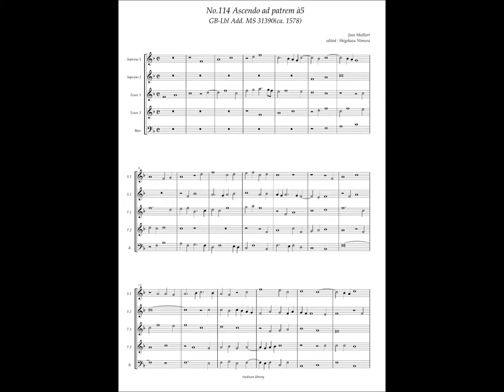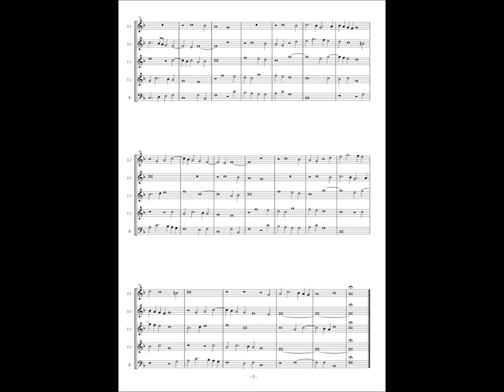GB-Lbl Add. MS 31390, No.114, Jean Maillart, "Ascendo ad patrem" à5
Jean Maillart (ca.1515 — ca.1570)